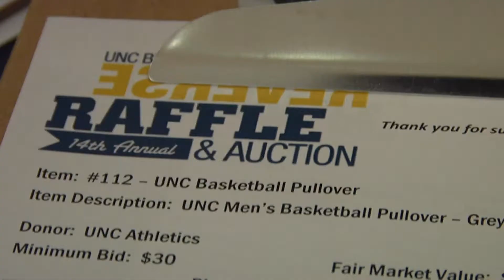Blue and Gold Club's 14th Annual Reverse Raffle - Northern Colorado Athletics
Thank you to all donors and supporters who participated in the 2014 University of Northern Colorado Reverse Raffle!